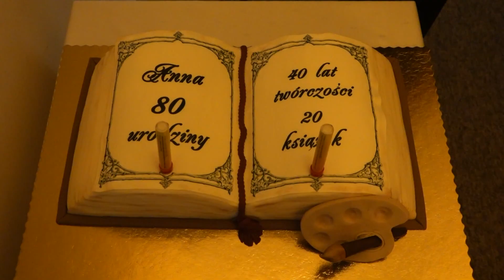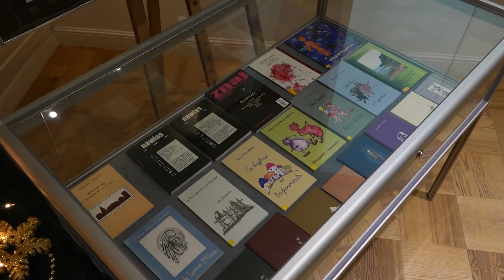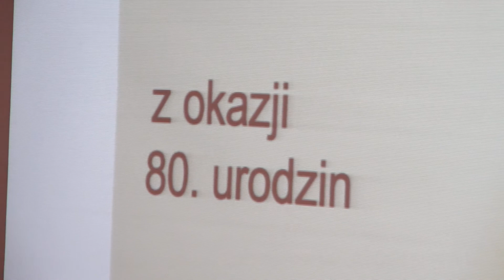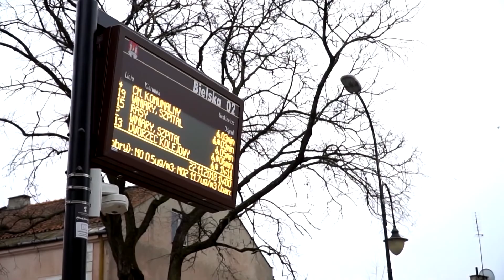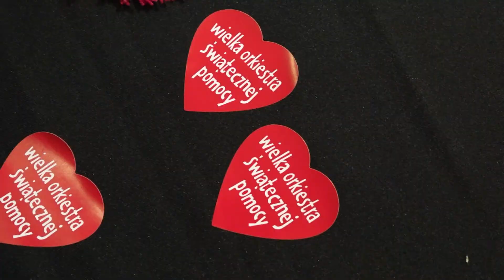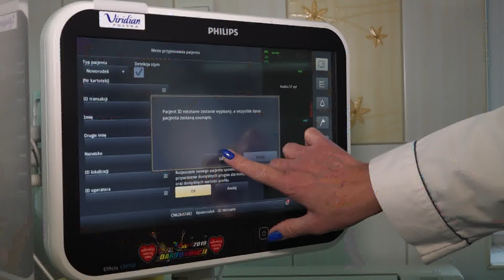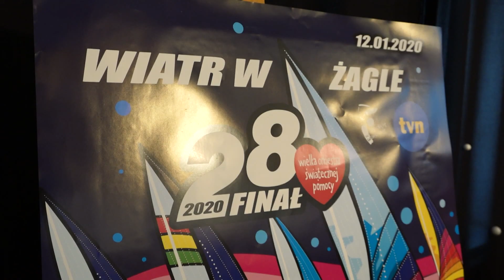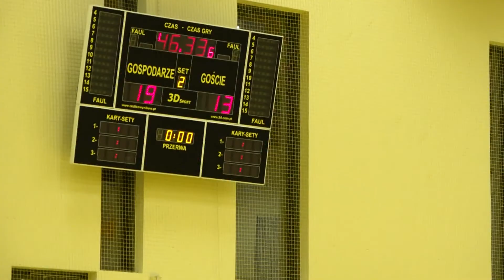Informacje 10 01